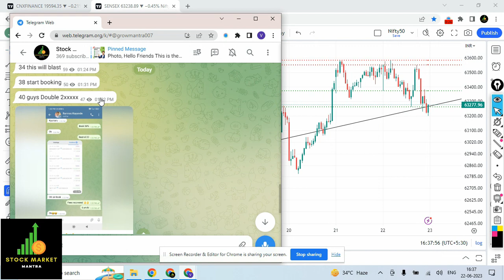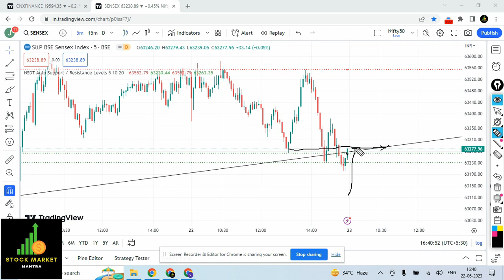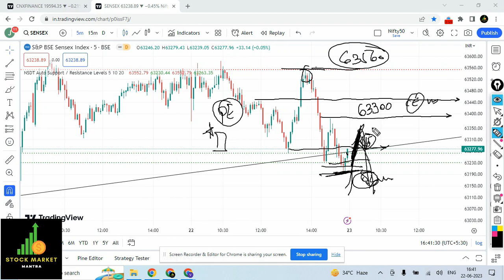MARKET ANALYSIS | BEST STOCK TO TREDE | ENGLISH SUBTITLE | 23RD JUNE | SENSEX EXPIRY ANALYSIS LEVELS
Market Analysis | Best Stocks to Trade| English Subtitle | For 23-Jun | Nifty & Bank Nifty Friday 23 June
Nifty & Bank Nifty Prediction for Tomorrow 23/06 | Nifty & Bank Nifty , Fin Nifty Analysis for 23 Jun  |
Bank Nifty Prediction for Tomorrow 23/06 | 23 Jun 23 | Bank Nifty Analysis | Nifty Levels | Gap Up/ Gap down strategy | Trading Levels | Bank Nifty Levels |

nifty analysis for expiry 23 June 23,
bank nifty expiry 23 June 23,
Fin Nifty expiry 23 June 23

1) लाइव मार्किट में कैसे ट्रेड करें | कैसे पता करें की CE ले या PE। How to Trade in Live Market

2) इस दमदार स्ट्रेटजी से निफ्टी और बैंक निफ्टी में कमाएं 5 से 10 हजार रोज | How to earn in share market

3) How to Trade on Support and Residence level | Support and Residence पर ट्रेड कैसे करें |

Nifty BankNifty Analysis for 23rd June 2023

Topics Covered

nifty analysis
banknifty analysis
stocks analysis
Banknifty Prediction
Nifty Prediction
stocks analysis
tomorrow share market tips
market tomorrow
Nifty tomorrow,
live trading,
share market ,
nifty prediction,
bank nifty tomorrow,
nifty tomorrow,